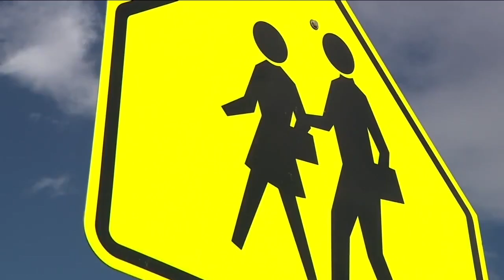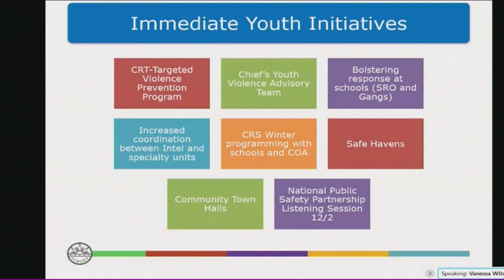'I think everyone’s eyes are open': Aurora leaders discuss solutions to curb youth violence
One month ago, the city of Aurora was set on a timeline of turmoil, and it's the city's youth who have suffered because of it. Now, city and community leaders are diligently seeking solutions.